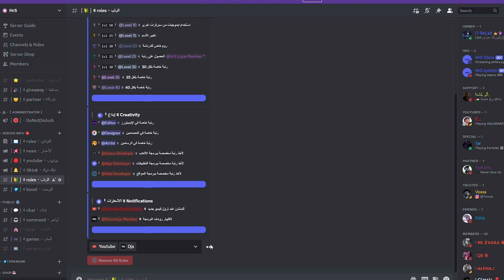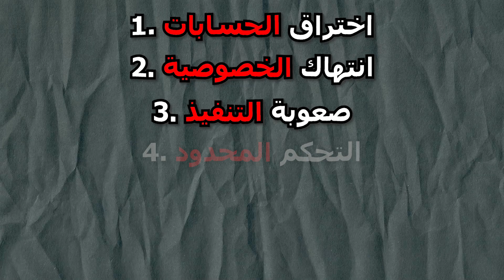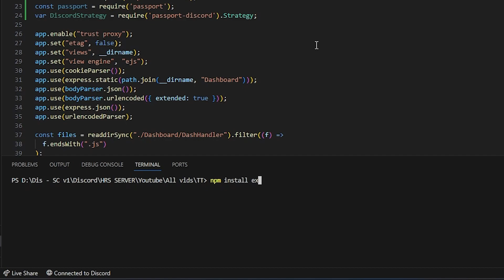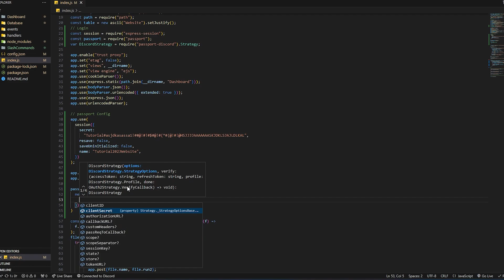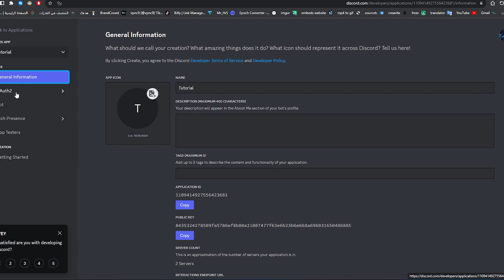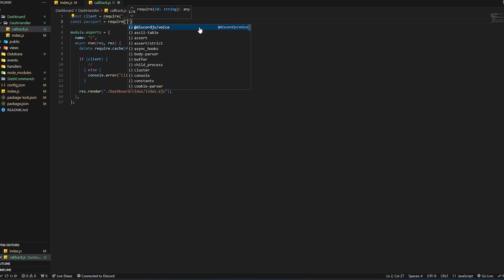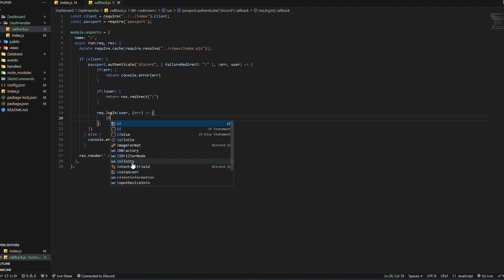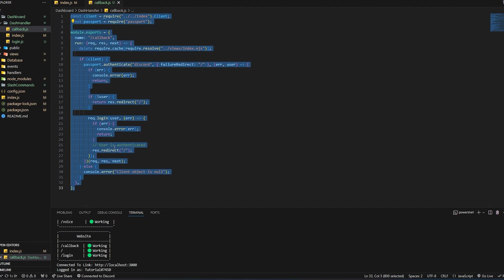كيف تبرمج نظام تسجيل للداشبورد من الصفر EJS | Discord.js v14 - #2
Links

TIMESTAMPS
00:00 - مقدمة
00:37 - ايش هو الـ Auth و ايش هو الـ Oauth2
01:27 - الفرق بين الـ Auth و الـ Oauth2
01:56 - اضرار و مشاكل الـ Oauth2
03:26 - طريقة برمجة الـ Oauth2 بطريقة سهلة
10:43 - تعريف نظام التسجيل
14:31 - تجربة التسجيل
15:19 - عندك مشكلة؟
15:42 - النهاية

Discord.js Slash Command Handler v14
How to make Dashboard for your bot
How to code Express Package
How to code Dashboard
how to make discord bot and dashboard
how to make dashboard
How to code Express
how to make login with Nodejs
how to make login with Express
how to make login discord bot
Discord.js v14
برمجة اكواد روم للبوت
كيف تبرمج داشبورد للبوت حقك
كيف تبرمج داشبورد للبوت حقك ديسكورد
كيف تخلي البوت حقك شغال بدون ما يطفي
كيف تبرمج داشبورد من الصفر؟
كيف تبرمج تسجيل دخول
كيف تسوي تسجيل دخول
تسجيل دخول
كيف تبرمج داشبورد
كيف تصنع داشبورد
كيف تبرمج بكج Express
تعليم برمجة بوت ديسكورد
كيف تسوي امر بوت ديسكورد
كيف تبرمج بوت ديسكورد
دورة برمجة بوت ديسكورد
تعليم
شرح